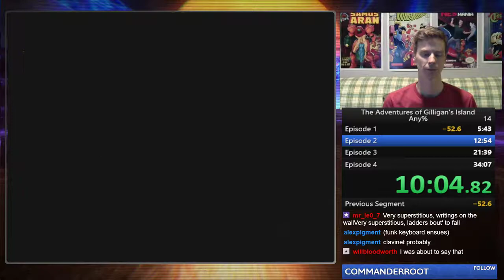The Adventures of Gilligan's Island NES - 32:04 [Former World Record]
A few updated route changes and some much, much faster boss strats I came up with. Pretty happy with the run overall, although the no rope drops in Episode 4 was rough, especially with Gilligan running away way more than usual. Sub 32 definitely doable, sum of best is under 31:30.